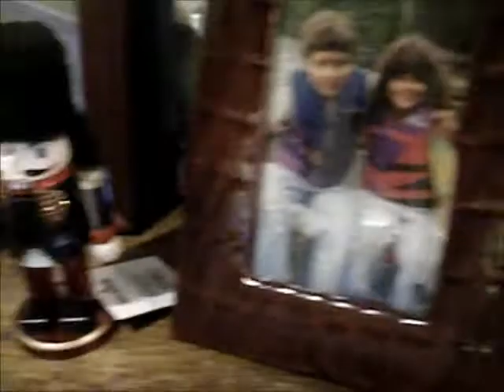Twelve Days of Christmas Day 12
IT'S THE END OF THE RAINBOW! DAY TWELVE OF MY TWELVE DAYS OF CHRISTMAS!

A LIST OF MY PERSONAL FAVORITE CHRISTMAS SONGS, IN NO PARTICULAR ORDER!!!

THANKS FOR STICKING WITH MEH, DRINGUS!

=D